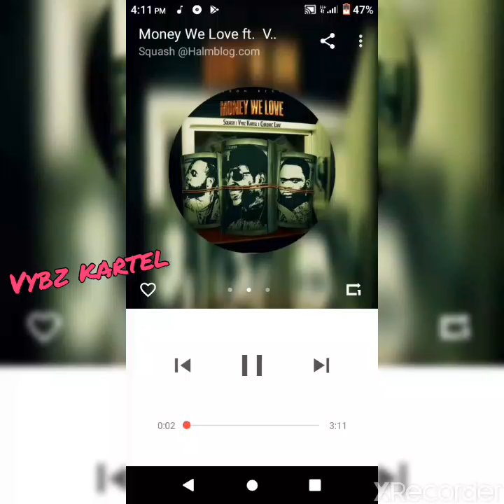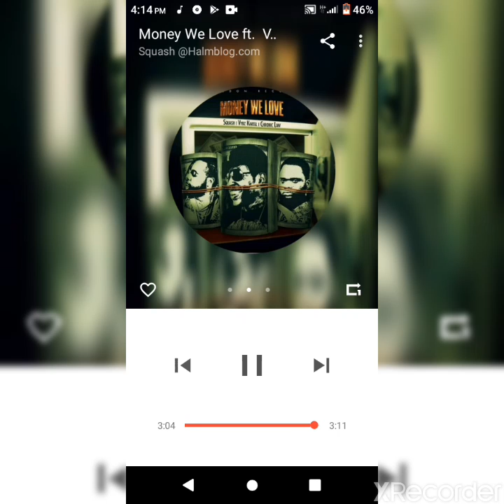Vybz kartel, sqaush, chronic law, Shane king boss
Money we love